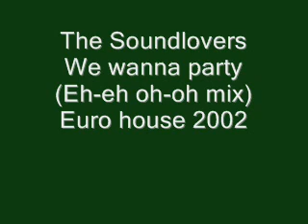The Soundlovers - We wanna party (Eh-eh oh-oh mix) 2002.wmv